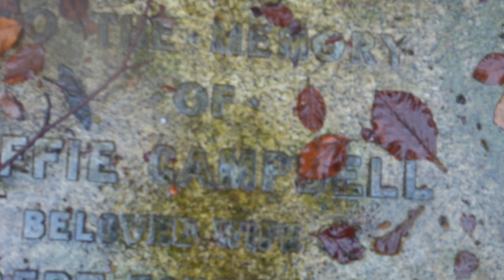James Ancestry, Glasgow